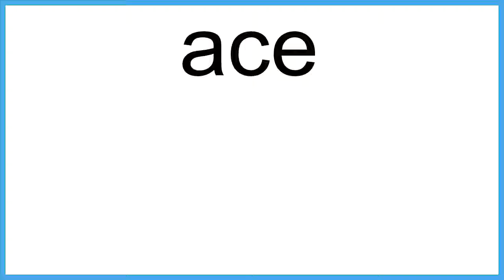ace The New English Dictionary meaning | Vocabulary for Kids | Children's Dictionary